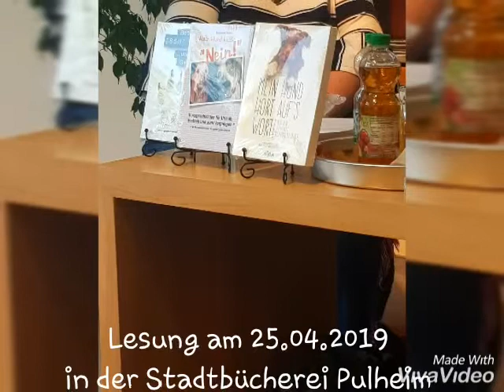Stadtbücherei Pulheim Impressionen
33 Autoren erzählten in 54 Geschichten Nachdenkliches, Heiteres, Erstaunliches und Spannendes über den besten Freund des Menschen, den Hund. Mitunter erzählte sogar der Hund selbst. So erhält der Leser eine Fülle an kurzweiligen Geschichten für die Lektüre im Urlaub, in der Freizeit, unterwegs, beim Arzt, usw. Das Buch bietet also Unterhaltung für zwischendurch oder aber auch für ein gemütliches Lesen auf dem Sofa. Nicht nur Hundehaltern, sondern auch lesebegeisterten Hundefreunden werden die Geschichten viel Freude bereiten.